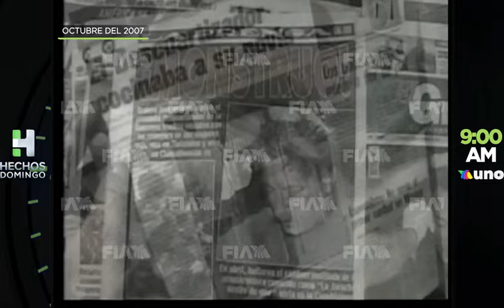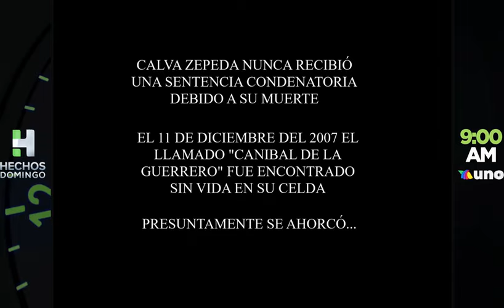Recordando la entrevista EXCLUSIVA con el "Canibal de la Guerrero"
Se decía escritor, dramaturgo y poeta pero en 2007 sus "sueños" lo llevaron a matar y comerse a su pareja. ¿Te suena CanibaldelaGuerrero? En HechosATravésDelTiempo te decimos cómo terminó esta historia.